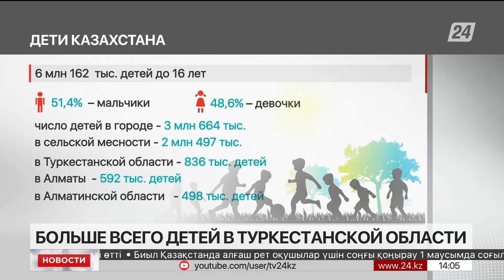Сколько детей проживает в Казахстане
Сегодня в Казахстане проживает 6 млн 162 тысяч детей в возрасте до 16 лет, сообщает «Хабар 24». Из них 51% – мальчики, 48% – девочки.